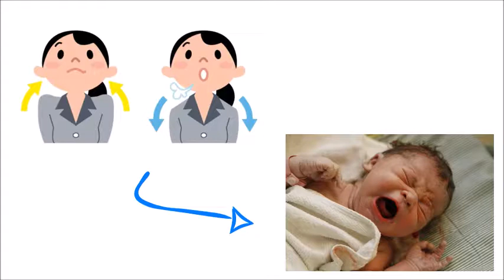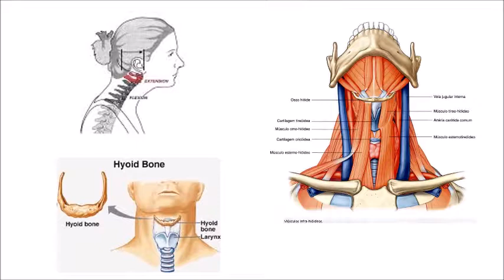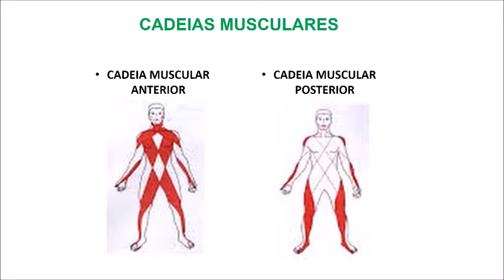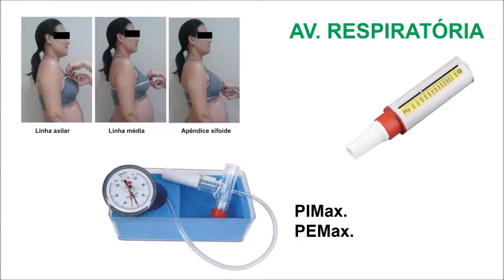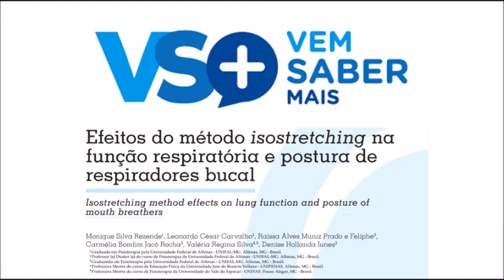Isostretching e respiradores bucal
Oi gente!